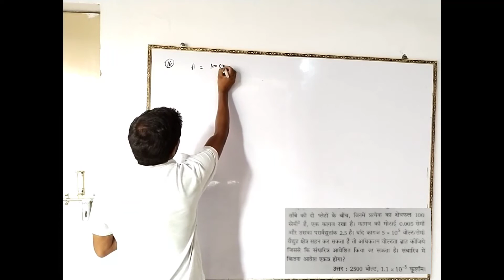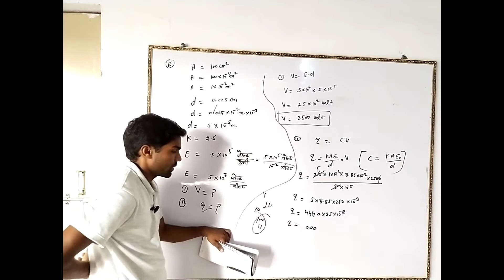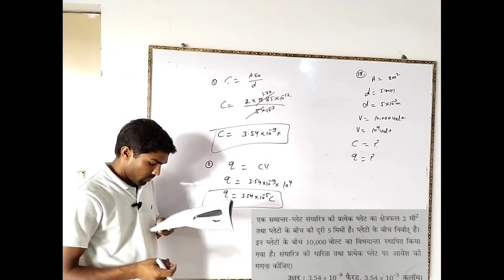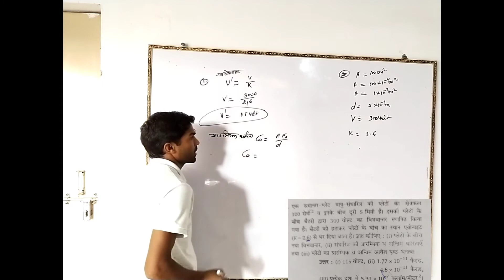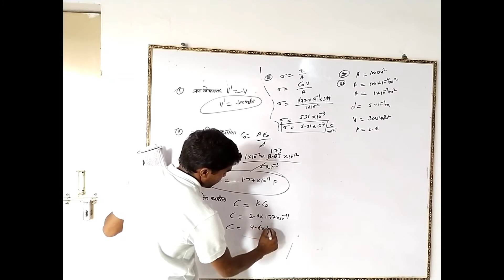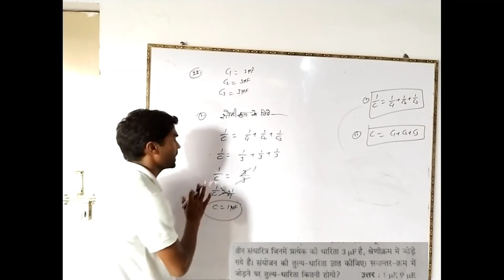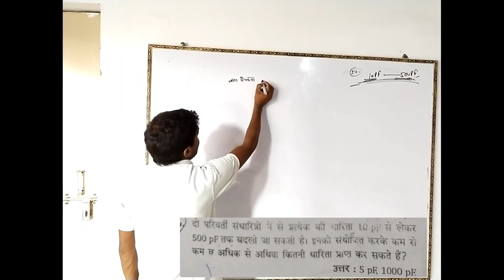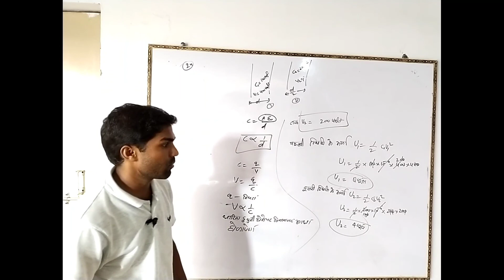संधारित्र तथा परावैद्युत ll Capacitor and dielectric ll Numericals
Kumar Mittal physics Numericals chapter 4 from Q.16 to Q.25
  Jadugar classes by Sanjeev sir